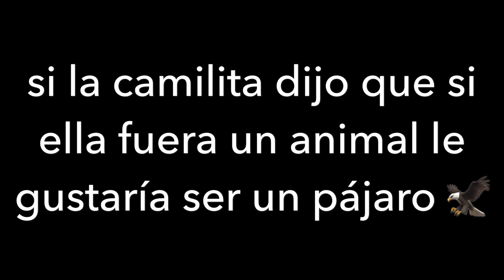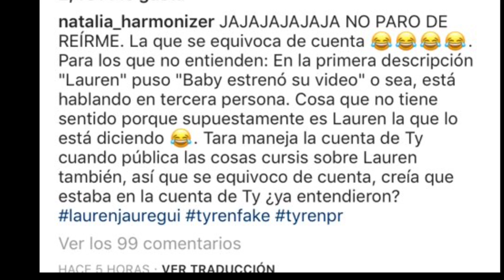EL PR DE LAUREN A PUNTO DE ACABAR